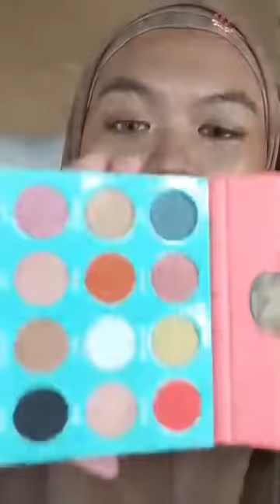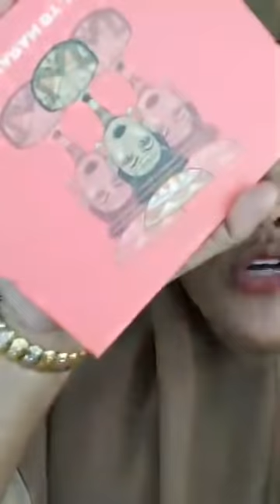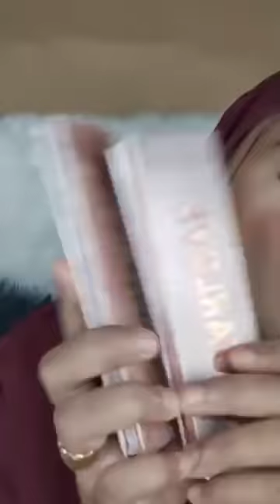Make Up Raya Sweet , Simple & Natural | Mua Bella Park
JOM FOLLOW PAGE MAKEUP BY BELLA PARK